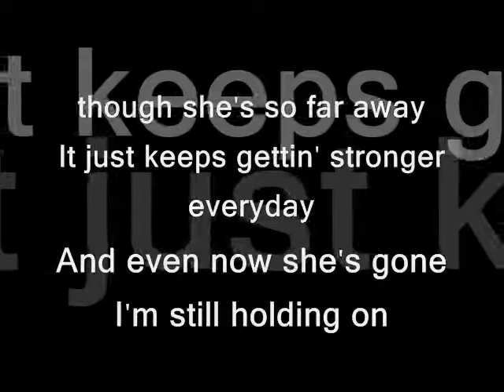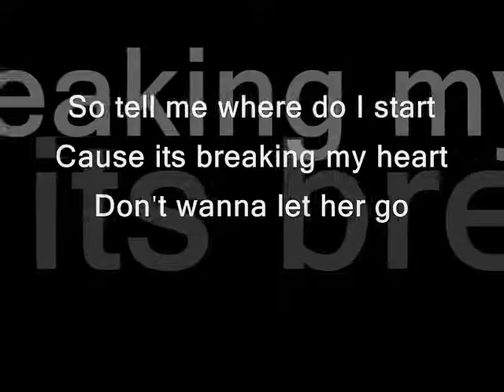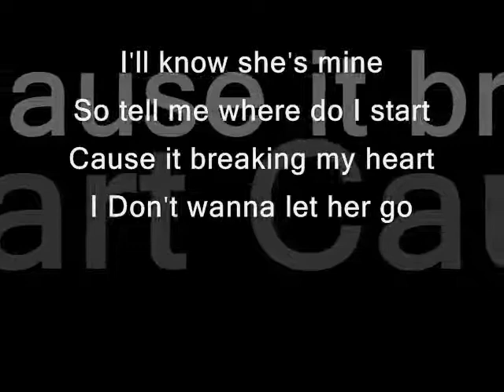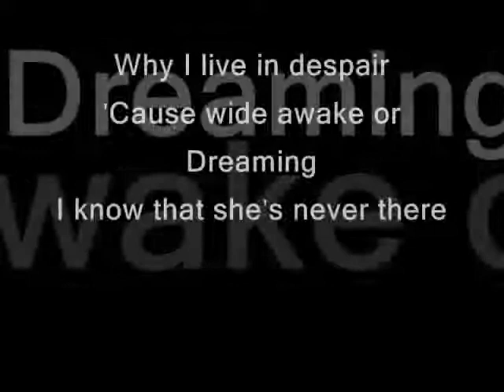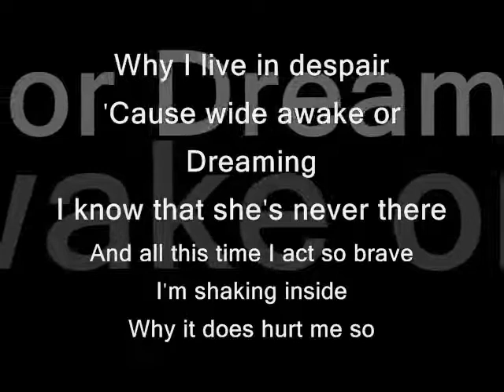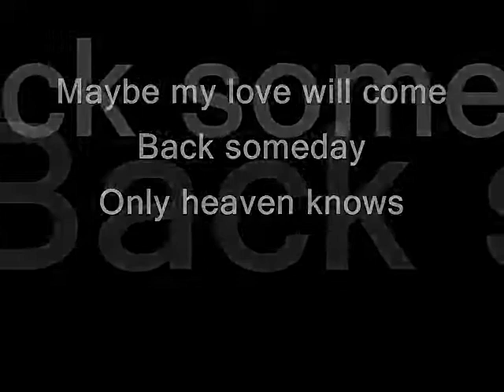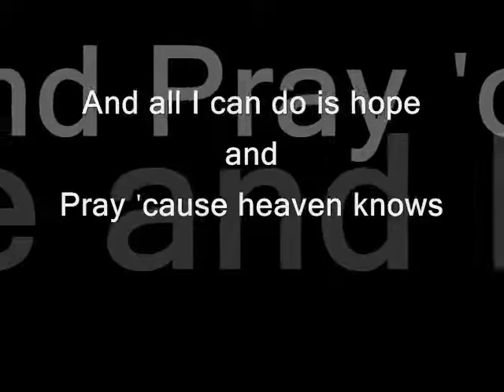Heaven KnowS by_ Jed Madela w_ lyrics